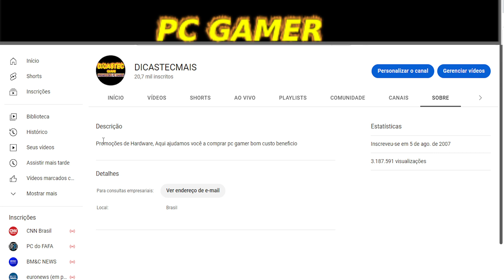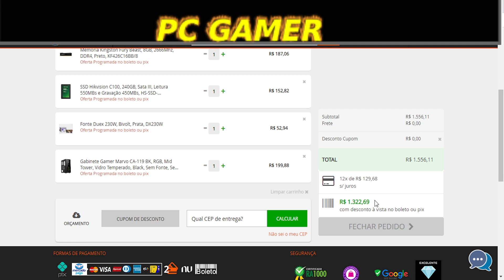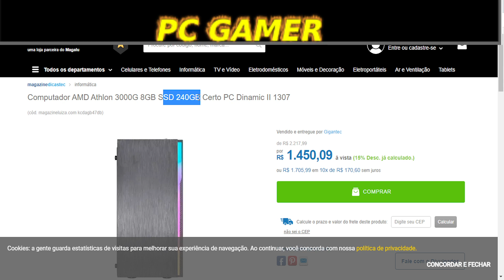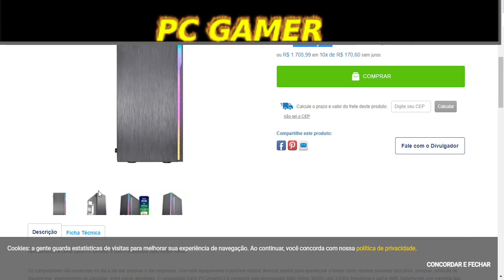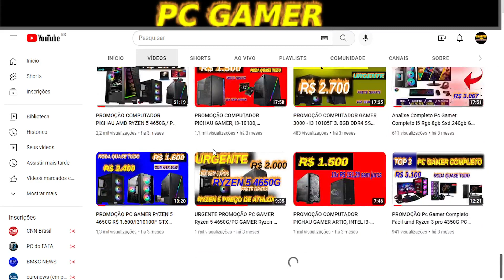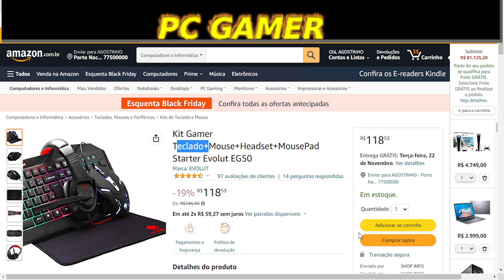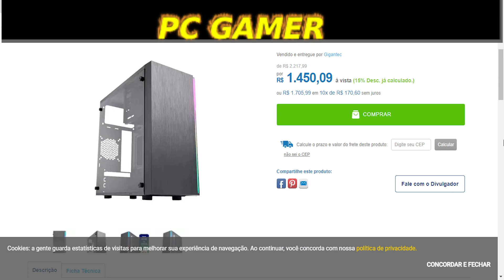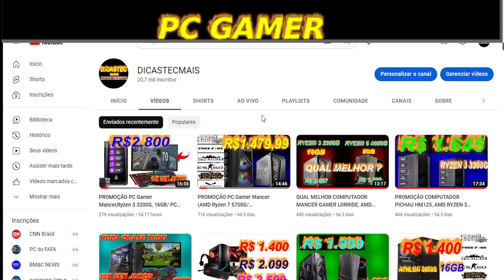URGENTE Computador AMD Athlon 3000G 8GB SSD 240GB Certo PC Dinamic II 1307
ZAP DICASTEC PARA INDICAÇÃO PC Se não o link abrir add zap 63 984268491